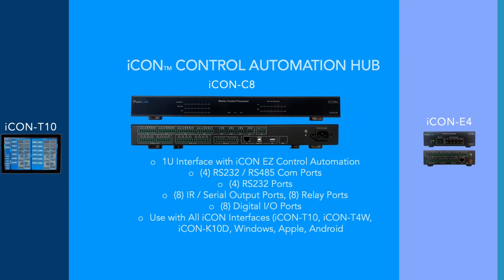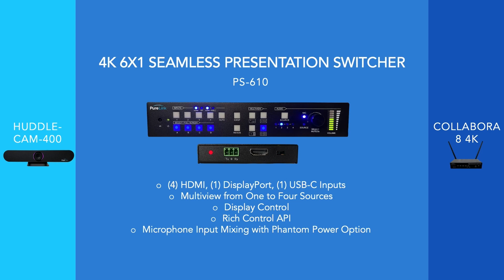PureLink's Huddle Room